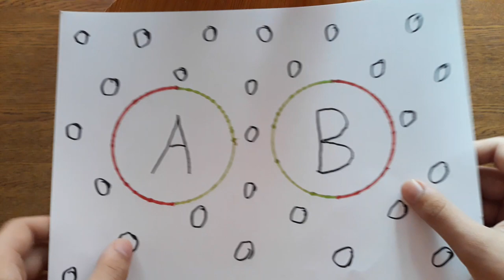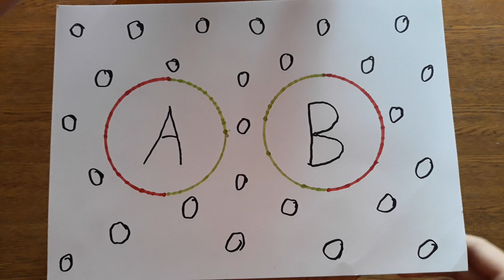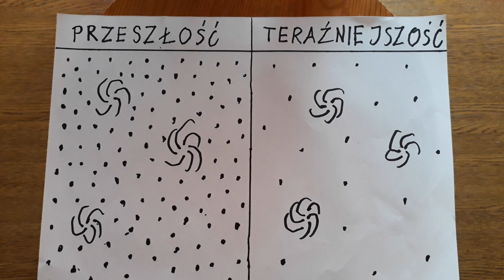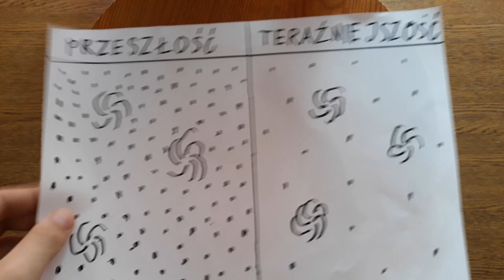Teoria grawitacji Le Sage'a a ciemna energia i materia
W tym filmie powiem o teorii grawitacji (modyfikacja teorii polega na tym, że ma naturę wielkiego wybuchu, a nie nieskończoności)  zaproponowanej przez Nicolasa Fatio de Duilliera i Le Sage'a. Powiem także o możliwych konsekwencjach tej teorii związanych z ciemną energią i ciemną materią, ale to później. Najpierw powiemy czym ta teoria jest? Więc tak, stanowi ona propozycję mechanicznego wyjaśnienia siły grawitacji Newtona za pomocą strumieni drobnych, niewidocznych cząstek (nazwanych korpuskułami ultra-tymczasowymi), bombardującymi wszystkie ciała materialne ze wszystkich kierunków. Zgodnie z tym modelem, dowolne dwa ciała materialne częściowo się wzajemnie ekranują przed nadbiegającymi korpuskułami, co skutkuje ogólnym niezbalansowaniem ciśnienia na nie wywieranego i tendencjami do wzajemnego przybliżania się. Należy dodać, że grawitacja w tym modelu nie jest siłą tylko zjawiskiem. Powiedzieć też trzeba, że silniej będzie działało to zjawisko kiedy np. planeta będzie bliżej swojej gwiazdy niż dalej, gdyż będąc bliżej gwiazda ekranuje planecie większą część przestrzeni (niż z dalszej odległości), z której nadlatują korpuskuły.
Wydaję mi się, że ta teoria może zastąpić hipotezę ciemnej energii i ciemnej materii. Jak? Już wyjaśniam, zacznijmy może od problemu ciemnej energii. Dla uproszczenia wyjaśnienia tego problemu załóżmy, że nasz wyimaginowany wszechświat jest zgodny z teorią wielkiego wybuchu. Dlaczego tak? Napiszę później. Na razie wyobraźmy sobie wszechświat od jego "centrum" do jego peryferii. Teraz załóżmy intuicyjnie, że korpuskuły bliżej "centrum" są gęściej upakowane niż na peryferiach. Według mnie, te chaotycznie latające, korpuskuły odbijając się od większych kulek materii - np. od galaktyk - przyśpieszają je w kierunku niższej gęstości materii  tak, że możemy obserwować właśnie przez to przyśpieszająco-rozszerzający się wszechświat. Jak widać, lepiej można to wytłumaczyć na teorii wielkiego wybuchu, bo przy niej można łatwiej założyć, że wszechświat ma schematycznie uporządkowany "wyż korpuskuł" i "niż korpuskuł" co nie jest zgodne z rzeczywistością, ale łatwiej wytłumaczyć samą ideę na tym przykładzie. Przy ciemnej materii wyjaśnienie też jest proste. Otóż obserwujemy galaktyki, których gwiazdy zdają się zbyt szybko orbitować względem zbyt małej masy jaką posiadają więc ten deficyt masy zastępuje się ciemną materią. Według mnie niepotrzebnie. Uważam, że obserwujemy takie szybkie orbitowanie gwiazd w tych galaktykach, bo widzimy je starsze od naszej o miliony lub miliardy lat świetlnych - ponieważ tylu lat potrzebuje ich światło aby dolecieć do nas - więc wtedy - w przeszłości - tych chaotycznie latających, korpuskuł było więcej, bo wszechświat był gęstszy, a skoro tak, to silniejsza była grawitacja. Zatem gwiazdy z powodu silniejszej grawitacji szybciej orbitowały. Jest to bardzo ważny wniosek: grawitacja stopniowo słabnie wraz z upływem czasu.
Co jeszcze? No cóż, pseudoatmosfera z tych małych korpuskuł, która może hamować obiekty obracające się wokół własnej osi - co obserwujemy na ziemi, ale jeszcze nie na innych planetach - i - czego jeszcze nie zaobserwowaliśmy - poruszające się na orbicie. I tutaj dochodzimy do ważnego wniosku: szybkość zanikania hamowania obiektów - inaczej by nam odleciały w przestrzeń albo zapadły się na siebie i nie obserwowalibyśmy takich pięknych orbit - musi być wprost proporcjonalna do szybkości zanikania zjawiska grawitacji, bo za te dwa zjawiska - szybkość zanikania hamowania i szybkość zanikania grawitacji - odpowiedzialna jest ta sama rzednąca pseudoatmosfera.
Dowód? Dokładne badanie przyśpieszenia grawitacyjnego (potrzebny będzie do tego czas absolutny, o którym powiem w następnych filmach)  na ziemi w pewnym czasie, powtórzenie jego później i obserwacja spadku siły grawitacji.
Natomiast wyprowadzenie wzorów pozostawiam Wam. Będzie potrzebna duża ilość obserwacji, wyliczanie średnich wielkości i zrobienie wykresów. Proponuję wspomóc się symulacją komputerową ekspansji uniwersum (która da nam ramy, ale nie pomoże nam bez obliczenia dzisiejszej prędkości i położenia galaktyk - trzeba wziąć poprawkę na fotony docierające do nas z opóźnieniem). Pozwoli to nam określić mniej więcej naszą malejącą siłę grawitacji, środek uniwersum, pozycję względem środka uniwersum i wzrastającą prędkość oddalania się od środka uniwersum określoną w czasie absolutnym.
Oczywiście, aby wszechświat działał tak jak działa potrzebne są odpowiednie masy i prędkości korpuskuł ultratymczasowych (czyli tych najmniejszych form materii) oraz cząstek elementarnych, które można obliczyć za pomocą wzorów i symulacji komputerowej ekspansji wszechświata.
Są dwa najlepsze - jak na ten moment - sposoby na potwierdzenie tej teorii:
1. Obserwowanie spowolniania rotacji galaktyk (tak jak teoria przewiduje hamowanie obiektów bez zmiany orbity).
2. Wzrastanie siły ekranowania wraz z coraz odleglejszymi galaktykami od nas ze względu na odleglejszą przeszłość, w której korpuskuły były gęściej upakowane.